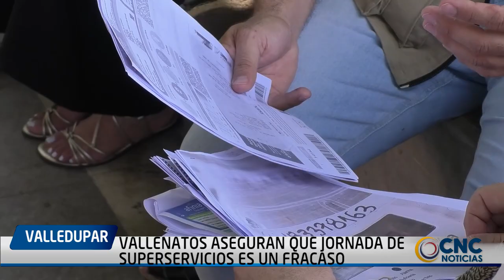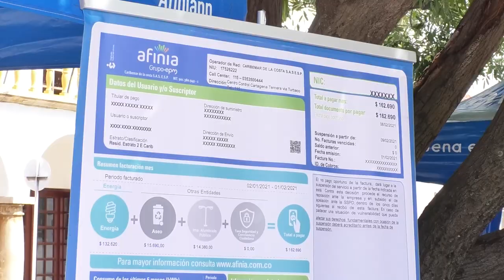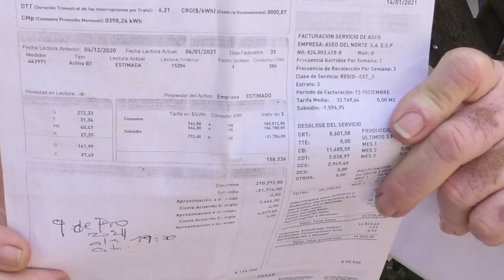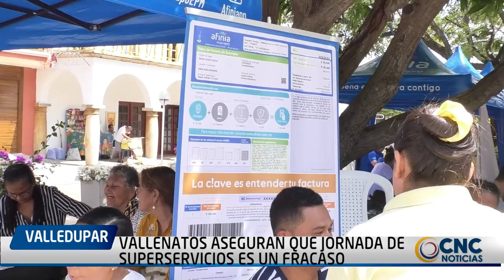VALLENATOS ASEGURAN QUE JORNADA DE SUPERSERVICIOS ES UN FRACASO